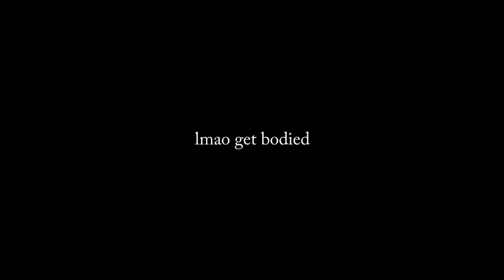Valkyrie is OP [For Honor]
lmao get bodied